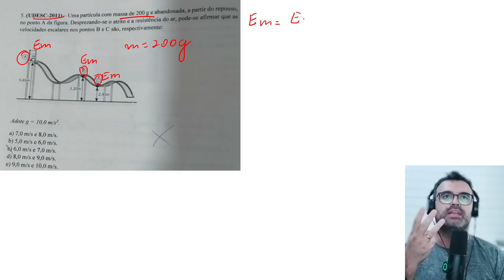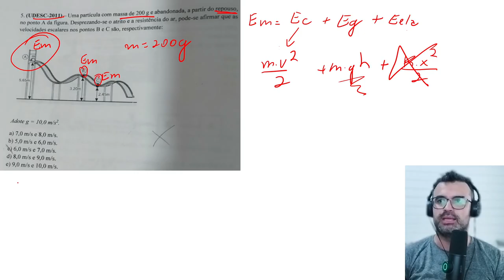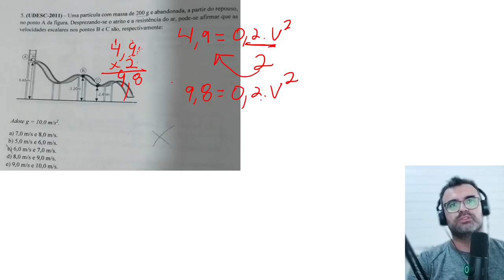Simulado Física Energia #001